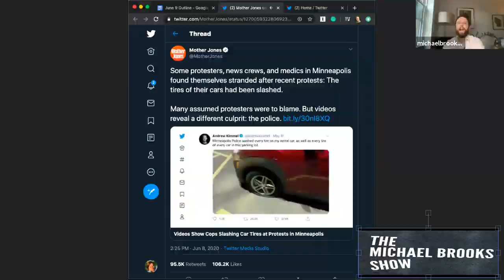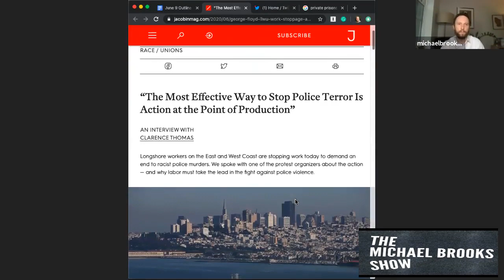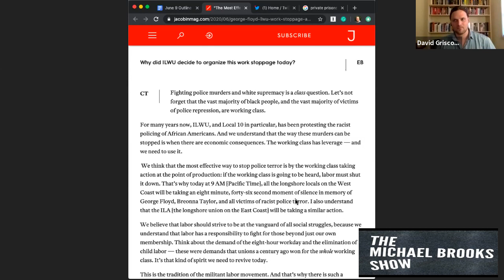143 - The ABCs of Capitalism & Strategy for Socialism's Future ft. Vivek Chibber